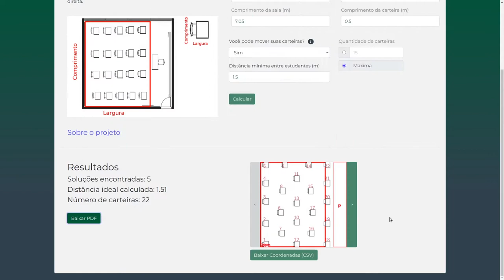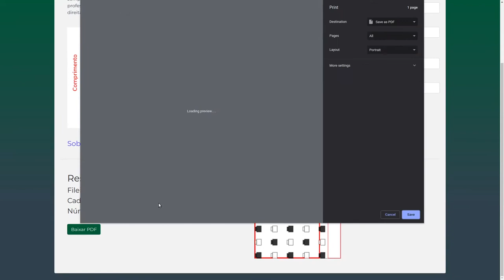Ciência contra a COVID-19 - Luís Felipe Bueno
Luís Felipe Cesar da Rocha Bueno, docente da Universidade Federal de São Paulo (Unifesp), campus São José dos Campos, fala sobre a Sala Planejada, ferramenta desenvolvida para calcular o distanciamento seguro entre pessoas em salas de aula e outros locais, por meio de algorítimos e formulações matemáticas.

Ciência Contra a COVID-19
Projeto de divulgação e popularização das pesquisas que estão sendo desenvolvidas no enfrentamento da COVID-19. Produzido pelo Laboratório Aberto de Interatividade para Disseminação do Conhecimento Científico e Tecnológico da Universidade Federal de São Carlos (LAbI - UFSCar).